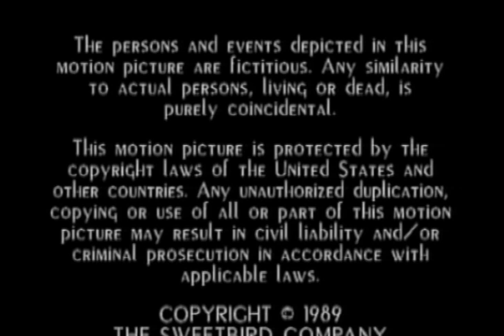Linda Yellen Company Productions / The Kushner Locke Company (1989)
From the end of the TV Movie "Sweet Bird of Youth" captured from TubiTV. This can also be found on Amazon Prime's print. A Multicom logo followed afterward but decided not to include it.